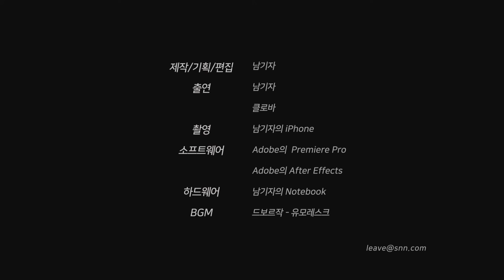[인터뷰] AI스피커 '클로바'_AI Speaker 'Clova'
AI스피커에게 직접 질문을 던지면서 AI스피커를 파헤치는 언박싱 영상이며,
요즘 유행하는 '주기자가 간다' 를 패러디하여 제작하였습니다.
기획부터 촬영, 편집까지 모두 직접 작업했습니다.

[Camera]
🎥iPhone XS

[BGM]
🎧드보르작 - 유모레스크
🎧Humoresque in G-Flat Major, Op. 101, No. 7 (Arranged for Violin & Orchestra) · Isaac Stern · Milton Katims · Antonín Dvorák · Columbia Symphony Orchestra
🎧Humoresque: Favorite Violin Encores

🎧You're My Girl - 김조한